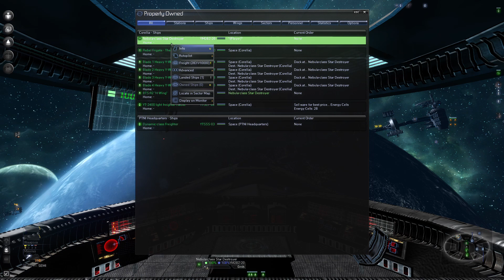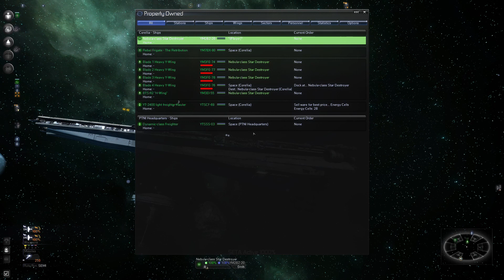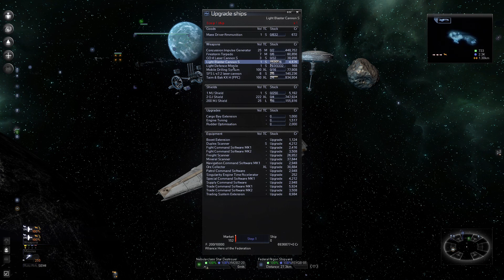New Capital Ship and Fighting a Impreal Star Destroyer - X3AP Star Wars Mod Ep 13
We got a new ship!!!

Ever since I started watching YouTube I've wanted to start a YouTube channel and make content and I really love making these videos so thank you so much for your support!